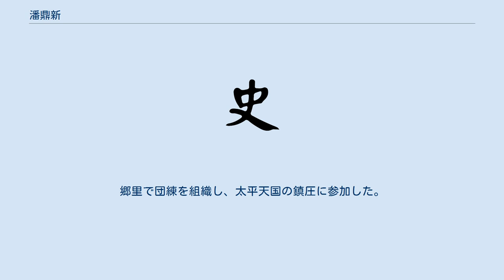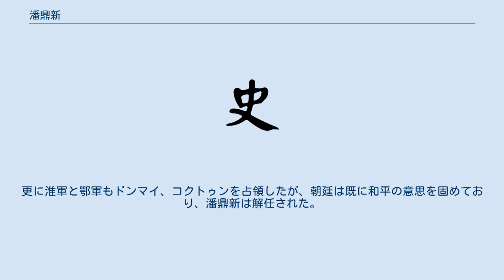潘鼎新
潘 鼎新（はん ていしん、Pan Dingxin、1828年 - 1888年）は、清末の官僚。
字は琴軒。
安徽省廬江県広寒郷出身。
後に肥西県三河に移った。
 道光29年（1849年）に挙人となった。
郷里で団練を組織し、太平天国の鎮圧に参加した。
その軍は「鼎字営」と呼ばれ、曽国藩から戦いぶりについて賞賛を受けた。
同治元年（1862年）に江蘇省常鎮通海道、按察使、布政使銜に就任、同治4年（1865年）に軍を率いて北上し山東省の捻軍を鎮圧し、山東布政使となった。
同治13年（1874年）には雲南布政使となり、光緒2年（1876年）に巡撫に昇格するが雲貴総督劉長佑と合わず、翌3年（1877年）に中央に呼び戻された。
 光緒9年（1883年）、ベトナムを巡ってフランスとの関係が緊張すると湖南巡撫として防衛を強化。
翌10年（1884年）に清仏戦争が始まると広西巡撫としてランソン（諒山）に駐屯し、ドンマイ（屯梅）、コクトゥン（谷松）などの要衝に兵を置いた。
しかし朝廷は徹底攻撃を主張せず和平を求めていて、李鴻章も「勝っても進むな、負ければ退け」と潘鼎新に密命を下していた。
 光緒11年（1885年）1月、フランス軍の襲撃でランソンが陥落し、潘鼎新は広西省の龍州に退いて罪を請うたが、朝廷は功を立てることで罪を償うことを命じた。
2月、フランス軍が中越国境の鎮南関を陥落させると奪回に向かい、蘇元春を先鋒として、鎮南関の奪回に成功した。
フランス軍はヴァンユエン（文淵）から龍州へ攻撃を仕掛けたが、淮軍と鄂軍に迎撃させ撃退した。
 3月に入ると馮子材ら諸将に命じて鎮南関からヴァンユエンを奇襲、フランス軍は3路に分かれて鎮南関に本格的な攻撃を仕掛けたが、2日間の戦闘の結果、フランス軍は壊滅した（鎮南関の戦い）。
清軍は追撃にかかりヴァンユエンを攻略、潘鼎新は騎兵を率いてランソンを陥落させた。
更に淮軍と鄂軍もドンマイ、コクトゥンを占領したが、朝廷は既に和平の意思を固めており、潘鼎新は解任された。
「兄弟一軍帰故里、河山百戦送蛮夷」との悲歌を残している。